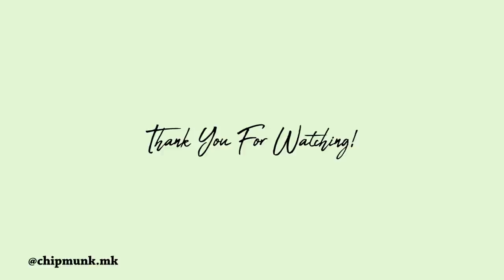미국유학 계기? 여고 기숙사 생활부터 언어장벽 극복방법까지! 우당탕탕 유학 시절 Q&A 하며 같이 준비해요 GRWM 🌼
♡ 조금은 특별한 겟레디윗미예요! 내적 친분 +10 정도 된 기분이랄까,, 헷
그 동안 여러분들이 많이 궁금해하셨던 저의 유학생활 관련 얘기들을
인스타 질문으로 받아서 답해봤는데,, 또 말이 엄청 많더라구요? ㅎ.ㅎ
화장 꿀팁보단 이건 제대로 각 잡고 수다 떠는 영상이니,
틀어놓고 안 심심하게 준비하라구욧! 🌼

Sulwhasoo - Perfecting Foundation 17N Vanilla
설화수 - 퍼펙팅 파운데이션 17N 바닐라

innisfree - My Concealer Wide Cover
이니스프리 - 마이 컨실러 와이드 커버

RAREKIND - Mini Album 03 Mix and High (Brown)
레어카인드 - 미니 앨범 03 믹스 앤 하이 (브라운)

Stonebrick - 3 in 1 Eyebrow Definer #02 Dark Brown
스톤브릭 - 쓰리 인 원 아이브로우 디파이너 #02 다크 브라운

LAKA - Just Eyeshadow
라카 - 저스트 아이섀도우

MAC
맥

Bbia - Last Auto Gel Eyeliner #06 Choco Mousse
삐아 - 라스트 오토 젤 아이라이너 #06 초코 무스

espoir - Nomudging Brush Liner Moody Brown
에스쁘아 - 노머징 브러쉬 라이너 무디 브라운

Etude House - Lash Perm Volume-Fix Mascara
에뛰드 하우스 - 래쉬 펌 볼륨 픽스 마스카라

NAMING - Dazzling Eye Glitter
네이밍 - 대즐링 아이 글리터

RAREKIND - Mini Album To Go Blusher
레어카인드 - 미니 앨범 투고 블러셔 (로지)

stonebrick - Moisture Lip Stick #501 Milk Shake
스톤브릭 - 모이스쳐 립 스틱스 #501 밀크 쉐이크

stonebrick - Moisture Lip Stick #502 Peanut Do
스톤브릭 - 모이스쳐 립 스틱스 #502 피넛 두

상의 : 메이비 베이비 / Maybe Baby

청바지 : 프롬 비기닝 / From Beginning - More jean_vintage (light blue)

귀걸이 : 딥브로우 / Deepbrow

가방 : 리유 / reeu

집게삔 : 커먼유니크